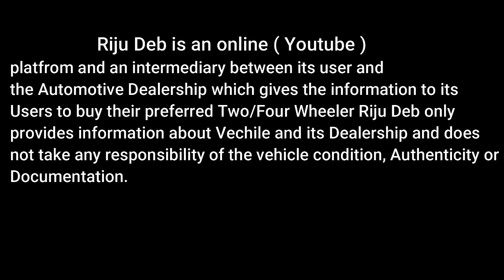Second Hand Car Price In Assam / Guwahati Second Hand Car Showroom Low Price / Used Car In Guwahati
Hi, Welcome to Riju Deb Channel, In this video I will show you the used car market in Guwahati Assam.

 Driti Motors Guwahati

Assam

2nd hand car in guwahati
2nd hand car assam
2nd hand car in assam
used car assam
2nd hand car in assam
2nd hand car assam
munna automobiles tezpur
second hand car in guwahati 2023
dhriti motors guwahati
alam car bazar nagaon
richa car palace
bolero second hand assam
second hand gadi dealer